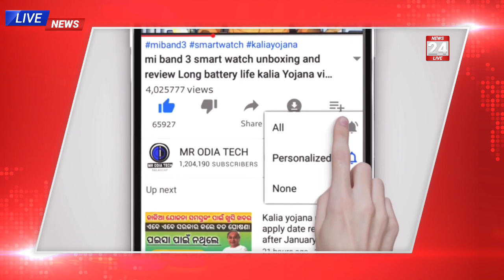୭,୮ ରେ ପ୍ରବଳ ବର୍ଷା ସମ୍ଭାବନା : ୧୯ ଜିଲାକୁ ସତର୍କ ସୂଚନା Odisha rain news update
୭,୮ ରେ ପ୍ରବଳ ବର୍ଷା ସମ୍ଭାବନା : ୧୯ ଜିଲାକୁ ସତର୍କ ସୂଚନା Odisha rain news update